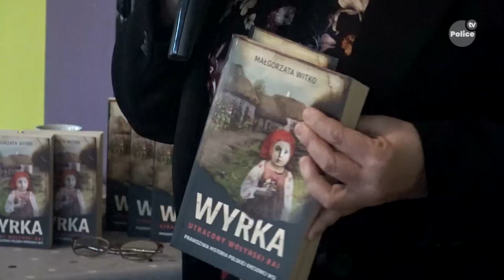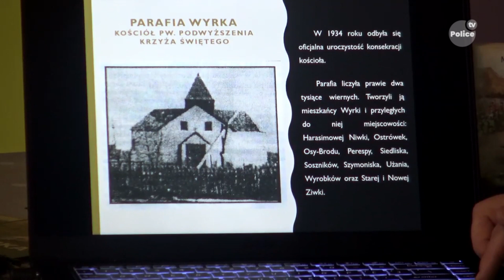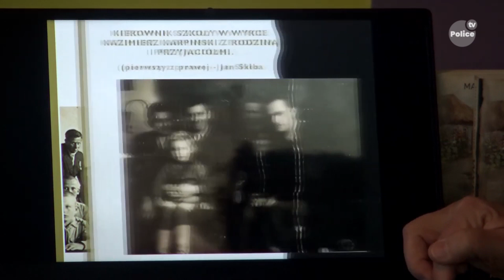Spotkanie z Małgorzatą Witko - autorką książki "Wyrka. Utracony wołyński raj"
Infopolice 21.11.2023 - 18 listopada w siedzibie polickiego Związku Emerytów, Rencistów i Inwalidów odbyło się spotkanie z pisarką Małgorzatą Witko. Szczecinianka przedstawiła  historię powstawania książki pt. „Wyrka. Utracony wołyński raj”, w której  porusza temat trudny i bolesny.